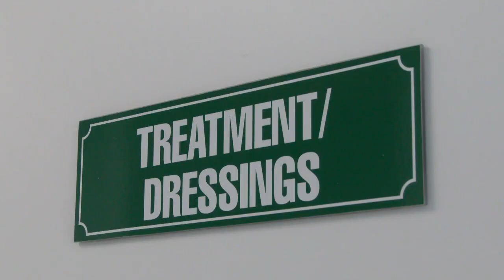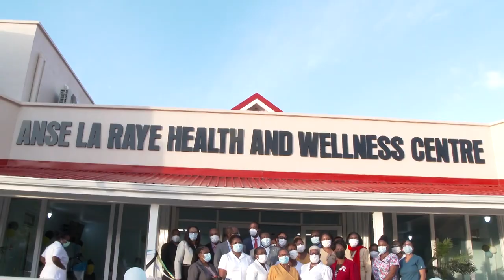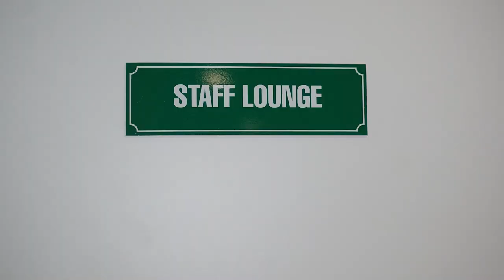Highlights: the official re-opening of the Anse la Raye Health and Wellness Centre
The culmination of a nine-year process in response to an increasing resource gap between health needs and population expectations, the enhanced facility will cater to the needs of the poor and vulnerable under Saint Lucia's health reform agenda.